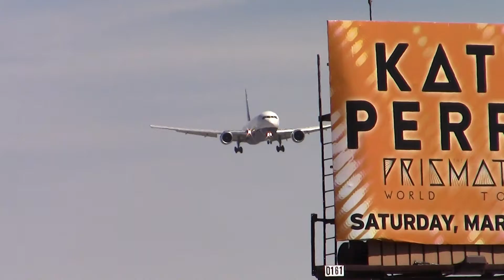Transaero Airlines Boeing 767-300ER [EI-UNC] landing at LAX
HAF! This is my first time catching the Transaero 767!
I have no idea how the 767 is able to fly nonstop from Russia and without winglets!
Oh and I got a new rode Shotgun Mic! Hope that helps improve the sound quality. And I might head to LAX tomorrow and catch Ethiopian Airlines!